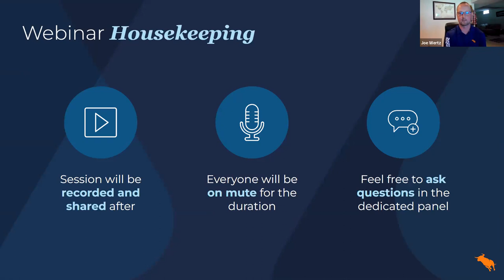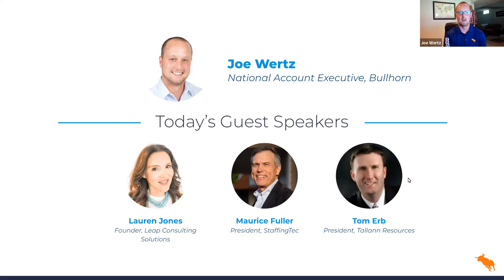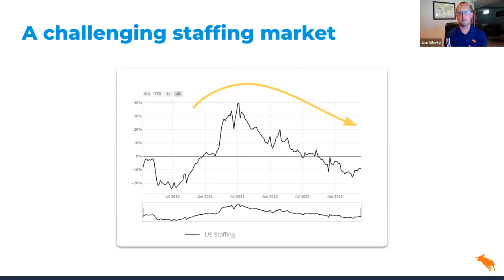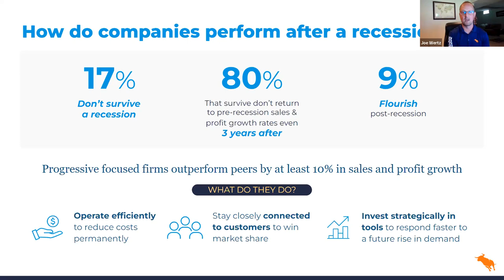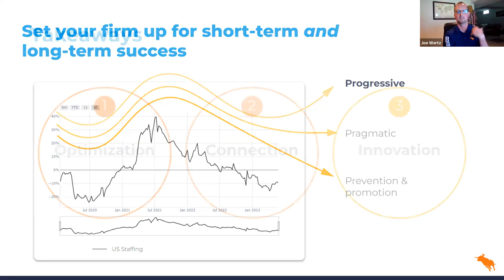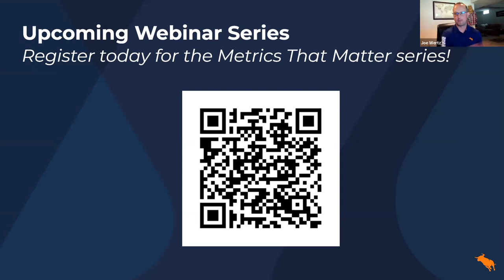3 Ways to Lead Through Uncertainty: Insights from Lauren Jones, Maurice Fuller, and Tom Erb